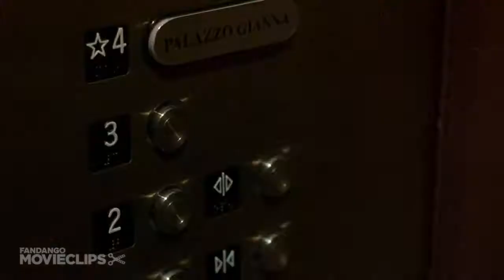Just Married (Romance)(x )(2021) Wicked Wendy Scene (3/3) hot movies clips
Can a new marriage survive meddling friends, disapproving families, and some of the worst accommodations in Europe? That's the question posed in this broad comedy. Tom Leezak (Ashton Kutcher) is a regular guy who likes sports and beer and tries to make ends meet working as a nighttime radio traffic reporter. Sarah McNerney (Brittany Murphy) is a beautiful young woman from a wealthy and privileged family who is trying to make a name for herself as a writer. Tom and Sarah have seemingly nothing in common, but that doesn't stop them from falling in love.